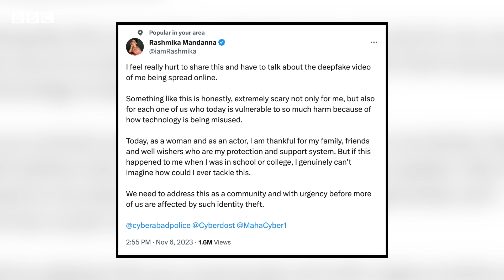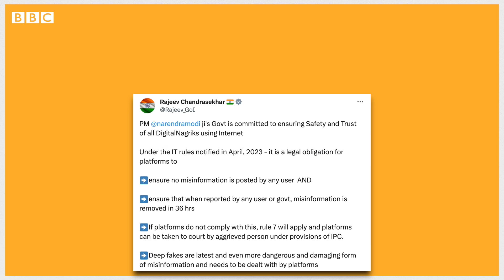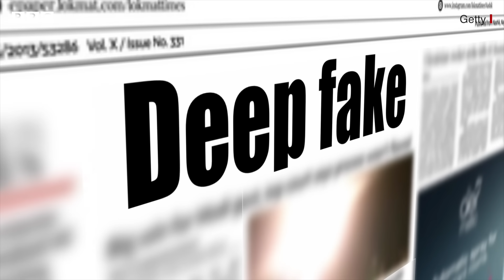Rashmika Mandanna: డీప్‌ ఫేక్ బారిన ‘పుష్ప’ నటి, అసలేంటీ డీప్‌ ఫేక్? | BBC Telugu | Tollywood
హీరోయిన్ రష్మిక మందన్నకు సంబంధించిన ఓ అభ్యంతరకర వీడియో సామాజిక మాధ్యమాలను కుదిపేస్తోంది. దీనిని డీప్ ఫేక్ వీడియోగా గుర్తించారు. దీనిపై సర్వత్రా ఆందోళన వ్యక్తమవుతోంది. రష్మిక మందన్నకూడా ఈ ఘటనపై తన ఎక్స్ (ట్విటర్) ఖాతా ద్వారా స్పందించారు.